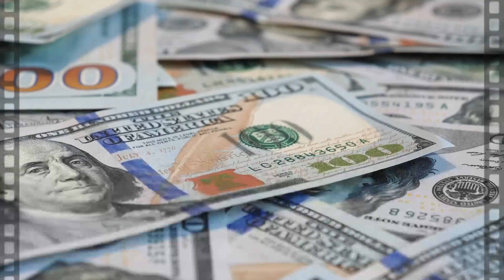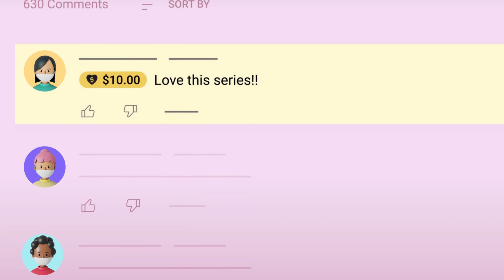Hublot - Luxury Watch Brands People Love To Hate On But Should They?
Without a doubt, Hublot is hated by many watch collectors. Simply browsing forums or social media will reveal how frequently Hublot is the target of jokes. Thoughts about why.

Even though many of the things for which Hublot is criticized are not distinctive to the brand, the watchmaker nevertheless receives more criticism than is justified. Not that this seems to have any impact on the brand's sales. Why are Hublot watches so despised?

Related Titles:
Why Hublot Watches Get So Much Hate
Here’s the current HUBLOT situation
Nico Hating Hublot For 15 Minutes

Our mission is to continue to promote informative content about the rich and the famous, such as the most luxurious superyacht, the latest Rolex watches, and the like.

We aim to provide cinematic videos based on viewer feedback, comments, and trends within the luxury watch space, which may be educational or purely for entertainment.

Watch out for more quality content from the content promoter team!